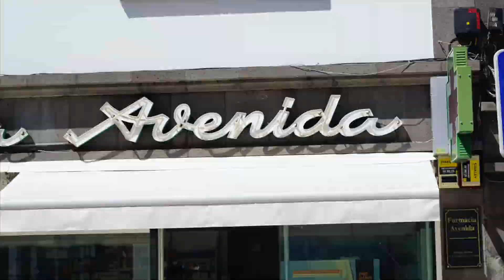A day in life